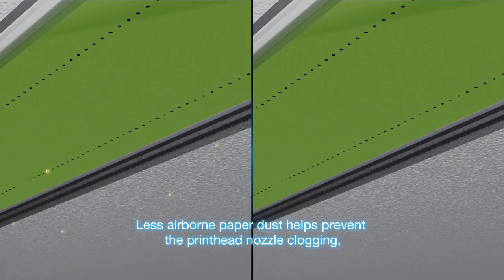Epson Business Inkjet -- Less Airborne Paper Dust